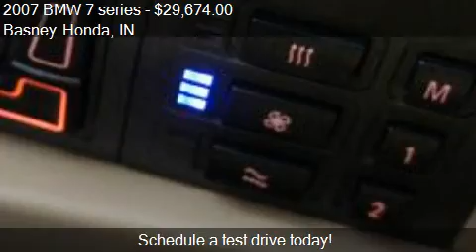2007 BMW 7 series 750LI-CPO 8/14/2013 - for sale in Mishawak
Basney Honda
OUT OF OFFICE
in Mishawaka, IN 46545

Come test drive this 2007 BMW 7 series 750LI-CPO 8/14/2013 for sale in Mishawaka, IN.

BMW CERTIFIED!!! Buy with confidence! This vehicles story can be verified with an Auto check Title History report. Experience places you never would have gone before without this state of the art navigation system Entertain the family on those long trips Living in the lap of luxury. Definitely!!! Open the roof on this baby and get your daily Vitamin D! You want that quiet ride that will make driving enjoyable. This car will fit the bill.